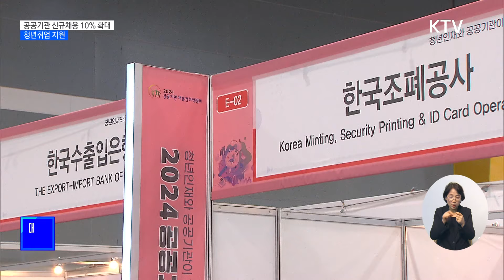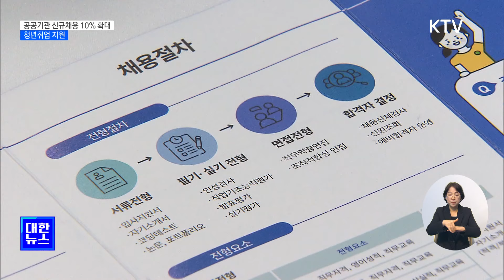공공기관 신규채용 10% 확대…청년취업 지원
청년 고용을
늘리기 위해
정부가 올해
공공기관의 신규
채용을 지난해보다
10% 늘리기로
했습니다.

공공기관들이
보다 적극적으로
사람을 뽑도록
정부 차원의
혜택들도 마련할
계획입니다.